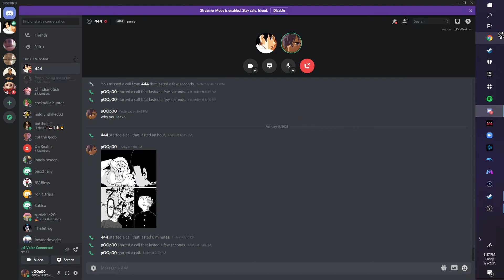BAM BAM BEE BA BAM BAM BEE